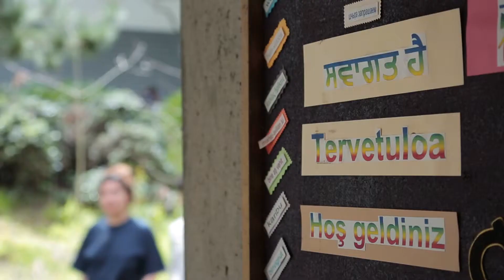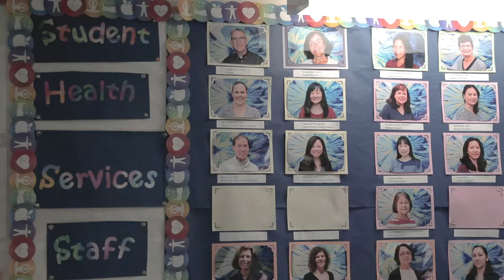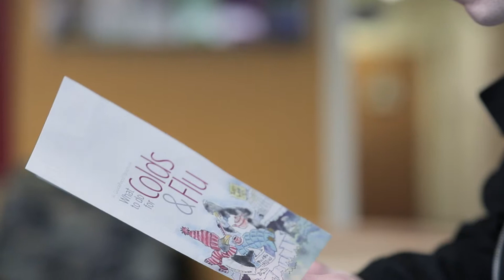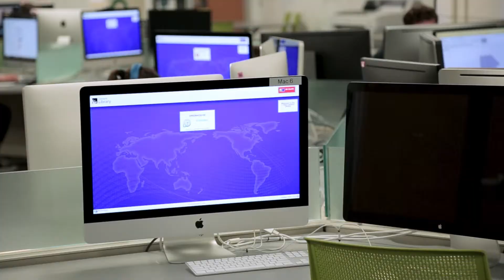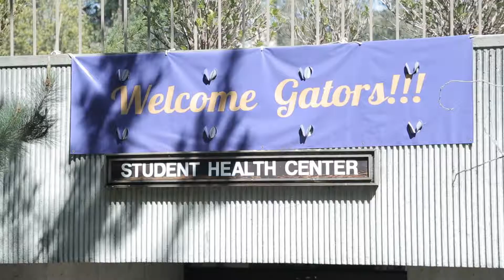Student Health Services Documentary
For BECA 370.  By Alex Calhoon, Jose Sanchez, Liliana Browne, Bryan Andress